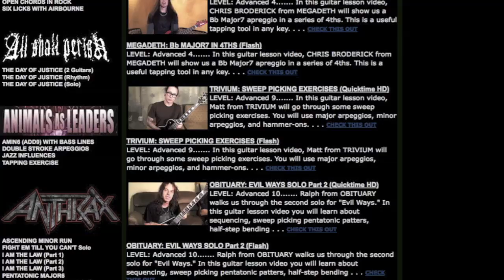DARKEST HOUR guitar lesson with PlayThisRiff.com